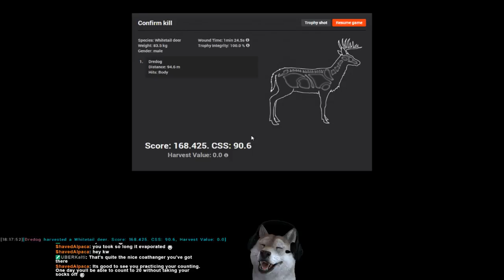How did I kill this thing? 10mm series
10mm kill on whitetail with no blood...

Play the hunter or want to add me to your freinds list